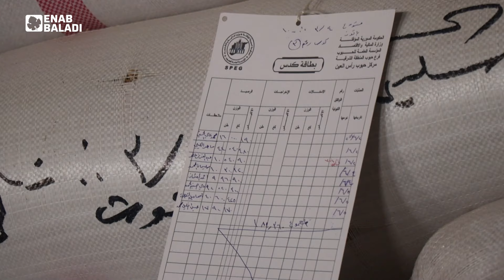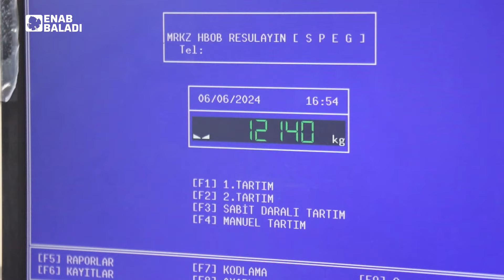الحكومة "الموقتة" تتسلم القمح في رأس العين